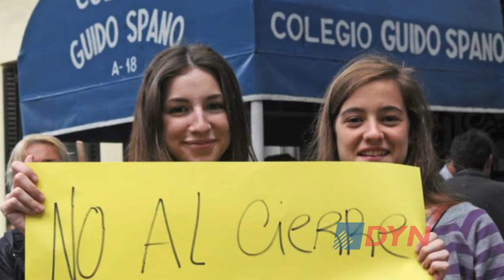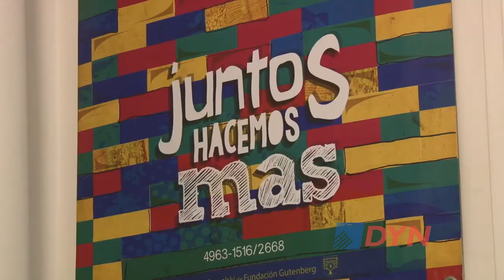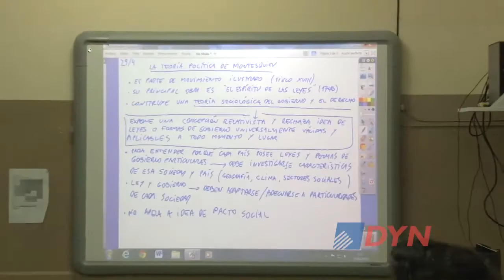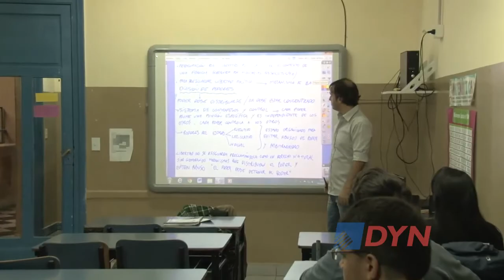Como funciona un año después el colegio que salvaron padres y docentes